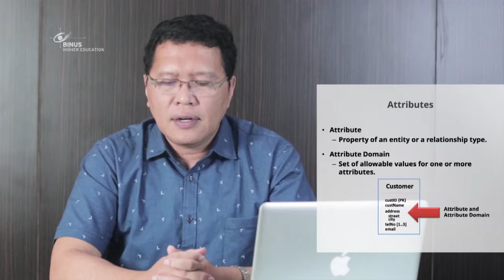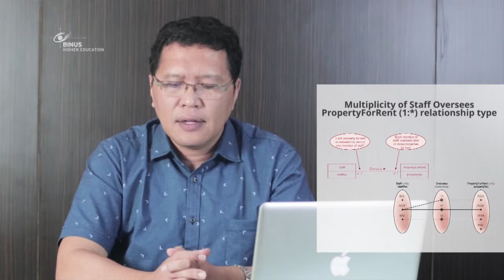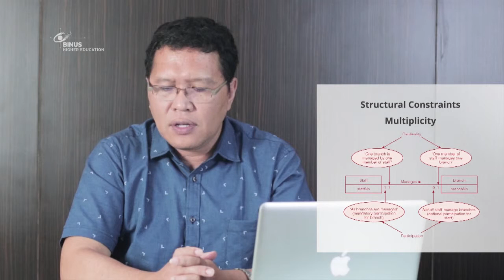[DSS03C-ID] Entity Relationship Modeling Part 2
Credit title:

Subject Matter Expert :
1. Mediana Aryuni, S.Kom., M.Kom.
2. Dr. Evaristus Didik Madyatmadja, ST., M.Kom., M.T